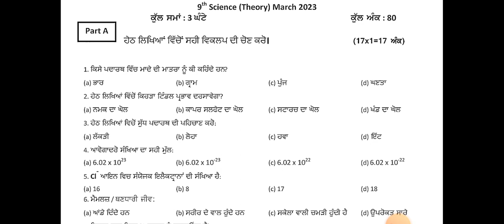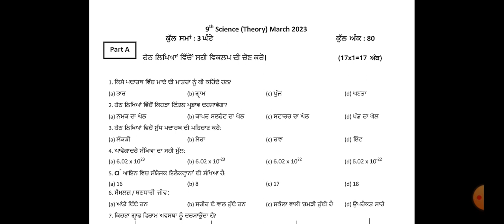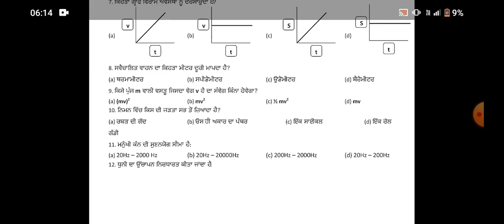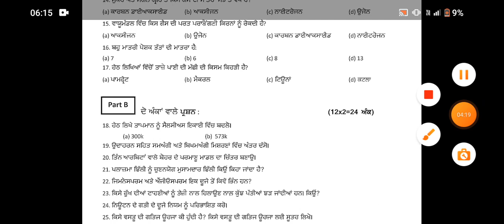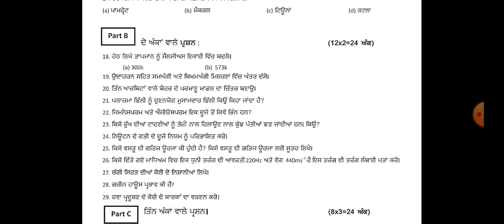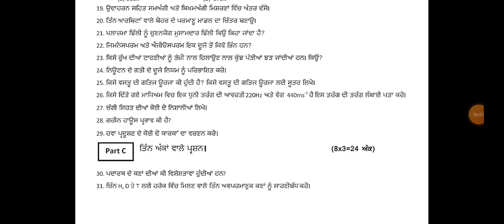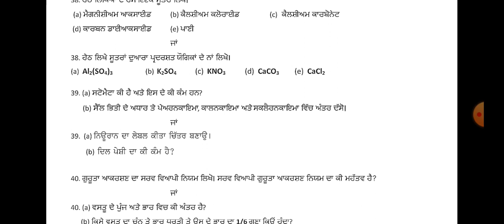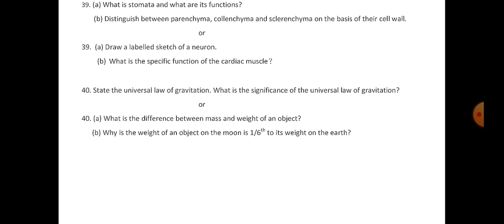PSEB 9TH CLASS SCIENCE FINAL PAPER SOLUTIONS 9 March 2024 // 9TH CLASS SCIENCE FINAL EXAM 4.3.2024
08:28english medium